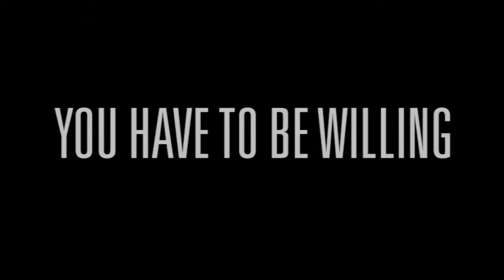BE THE CREATIVE FORCE OF YOUR OWN LIFE - Motivational Video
Copyright Information

I made this video with the intention to help others in a motivationalinspirational form. The clips and music I have used I do not own in most cases. My understanding is that it is in correlation to Fair Right Use, however given that it is open to interpretation, if any owners of the content clips would like me to remove the video I have no problem and will do as fast as possible